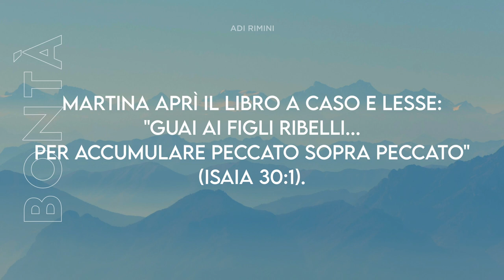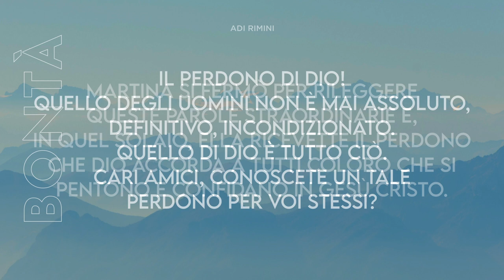"In Un Solaio" - Meditazione Salmo 103:11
Come i cieli sono alti al di sopra della terra, così è grande la sua bontà verso quelli che lo temono. (Salmo 103:11)

IN UN SOLAIO

Martina aveva ricevuto un'educazione cristiana, eppure conduceva una vita mondana. Vent'anni di esistenza senza Dio, vent'anni di vita sciupata. Ella conobbe l'adulterio, il divorzio e perfino la prigione. Ma ecco che un giorno, in un solaio trovò una Bibbia. Non aveva affatto l'intenzione di cercare Dio, ma una cosa è certa, era Dio che  cercava lei.
Martina aprì il Libro a caso e lesse: "Guai ai figli ribelli... per accumulare peccato sopra peccato" (Isaia 30:1). Era proprio quella la sua storia. Continuò: "Poiché così aveva detto il Signore… Ma voi non avete voluto!" (Isaia 30:15). Tutto il suo essere gridava in lei: "Sì, Signore, lo voglio". Proseguì la sua lettura: "Egli, certo, ti farà grazia all’udire il tuo grido; appena ti avrà udito, ti risponderà." (Isaia 30:19). Martina si fermò per rileggere queste parole straordinarie e, in quel solaio, ella ricevette il perdono che Dio accorda a tutti coloro che si pentono e confidano in Gesù Cristo. Il perdono di Dio! Quello degli uomini non è mai assoluto, definitivo, incondizionato. Quello di Dio è tutto ciò. Cari amici, conoscete un tale perdono per voi stessi?